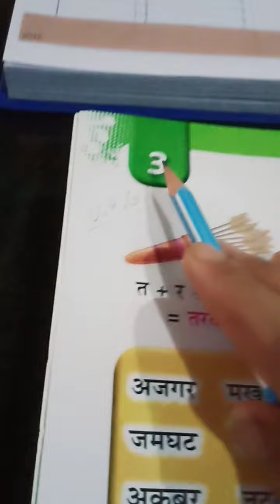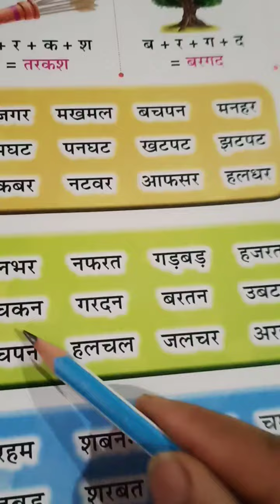Class-UKG(Hindi) part-3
Yash public school